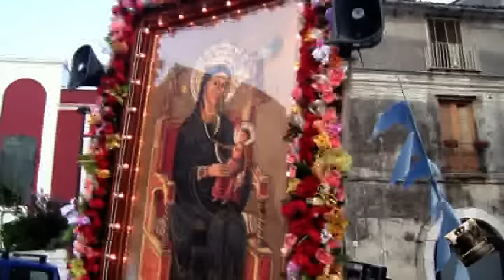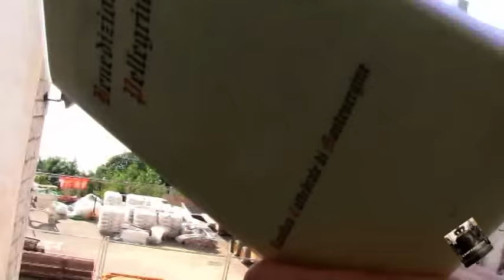MONTESARCHIO BN PELLEGRINAGGIO A MONTEVERGINE 11/07/2015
DALLA CITTADINA DI MONTESARCHIO PELLEGRINAGGIO A PIEDI AL SANTUARIO DELLA MADONNA DI MONTEVERGINE